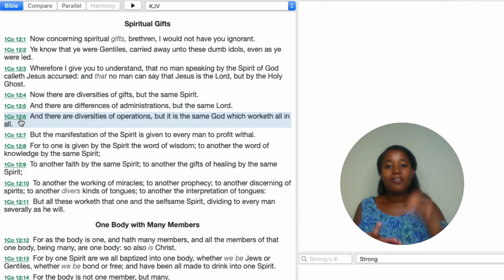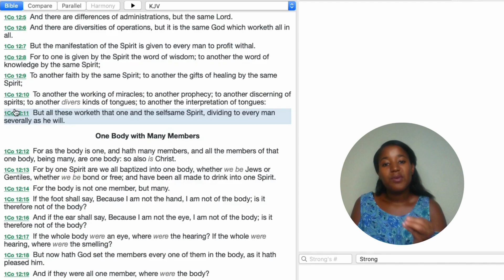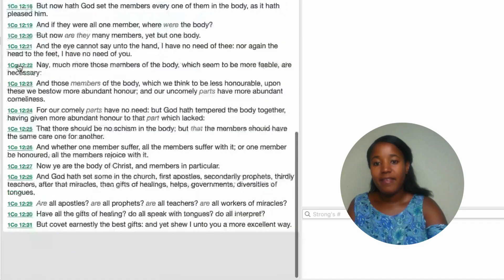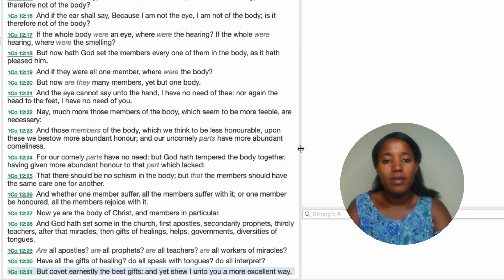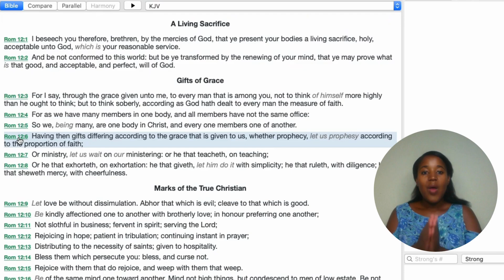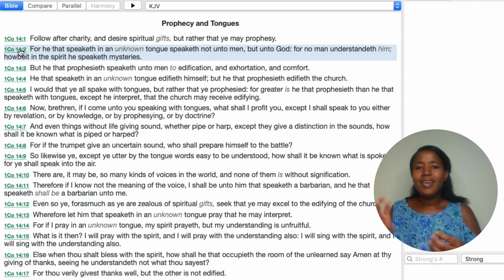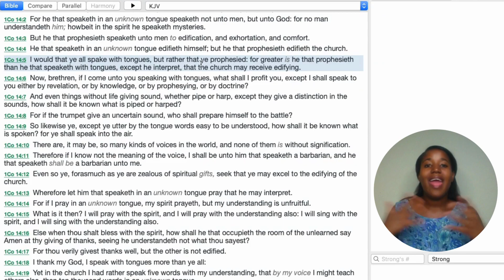Understanding the gift of tongues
In this video, we're going to explore the difference between the gift of tongues, interpretation of tongues and praying in tongues. We'll look at the biblical background of these gifts, and discuss what they actually involve.

If you're unclear about what the gift of tongues actually is, or you just want to be sure you're praying in the right way, this video is for you! By the end of this video, you'll have a better understanding of what the gift of tongues is, and how to pray in the right way.